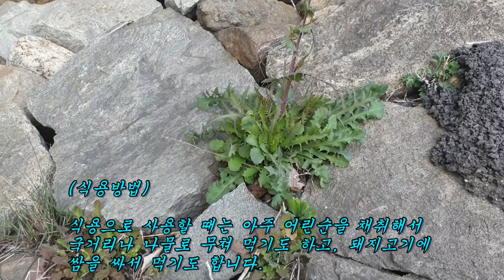눈을 밝게하고 종양세포를 억제하는 검증된 방가지똥 효능 및 약용법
약리실험: 종양세포의 뚜렷한 소멸, 고형암(악성종양), 백혈병,
유방암, 폐와 간질환, 당뇨와 고혈압, 시력증진, 결막염, 백내장